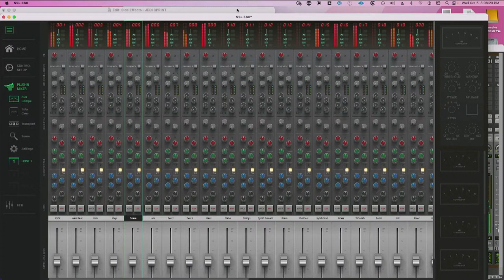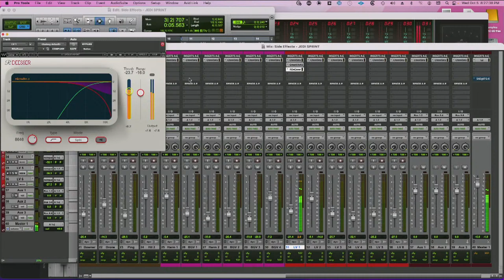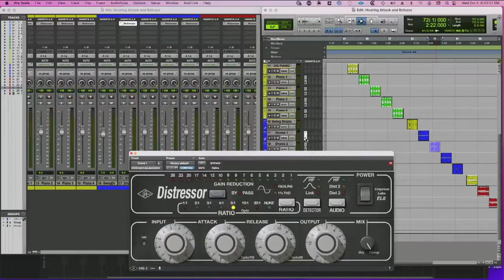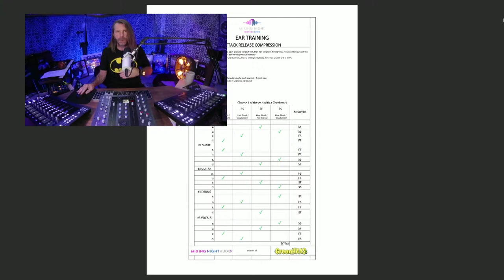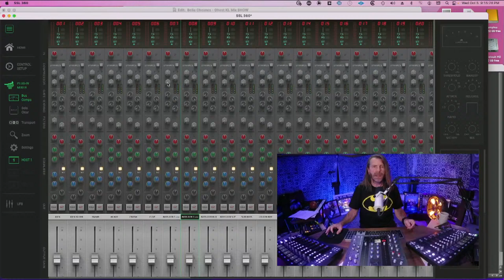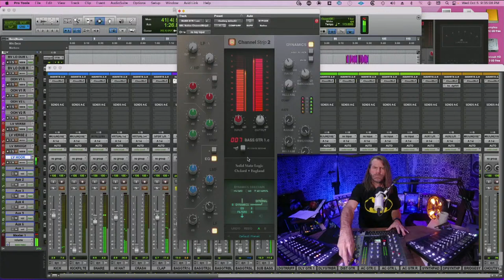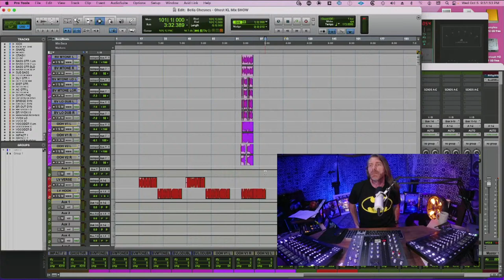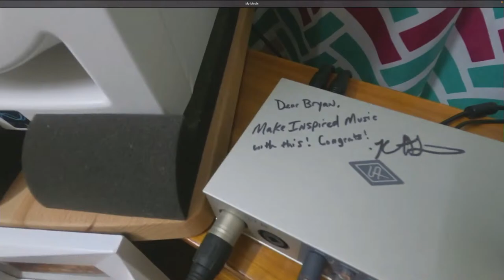Mixing Night - FULL MIX NIGHT with Ken Lewis 10/5/2022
Mixing Night  - FULL MIX NIGHT with Ken Lewis

FULL MIX NIGHT - Faders down to finished! BOOM!!!

Join Ken Lewis, who has credits on 112 Gold & Platinum records and 30 years experience in the major label music industry. In these free monthly Mixing Night Audio livestreams, Ken answers a wide range of questions on music production, mixing and recording, as well as career development. He demonstrates cool techniques, shares insights, mixes live, challenges you with ear training exercises and offers practical advice. Come join the fun!

Link to the theme song by Da Fingaz x Sam Champagne ft. Wednesday Anne: